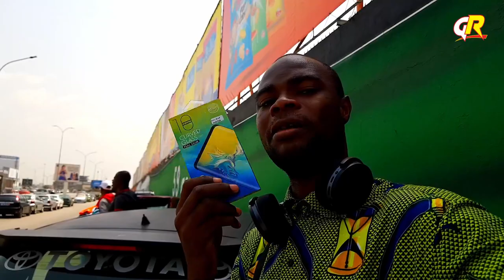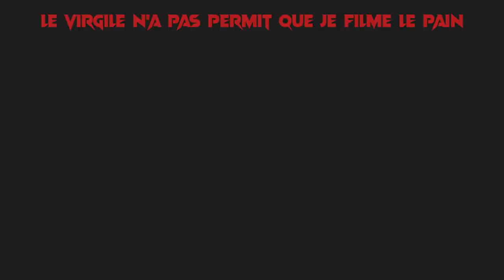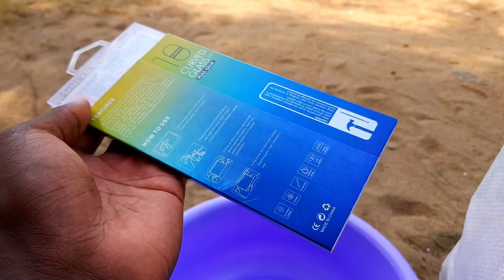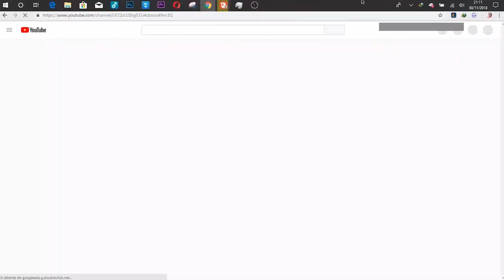LE JOUR DE MON PREMIER SHOPPING AU HYPER MARCHÉ CAP SUD ABIDJAN